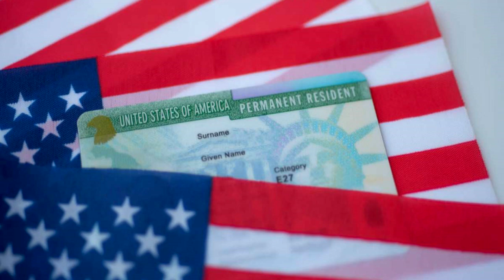Reforma Migratoria Chris Murphy busca lograrla tras visita a la frontera